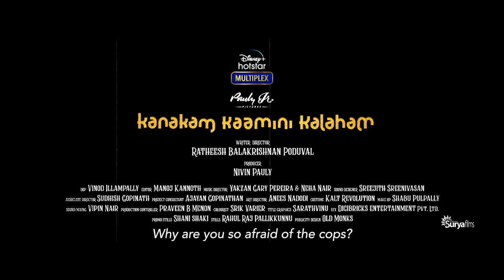ആർത്തു ചിരിക്കാൻ, ആഘോഷിക്കാൻ കലഹം പലവിധം ഇവിടെ സുലഭം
KanakamKaaminiKalaham streaming from Nov 12 on @DisneyPlusHS